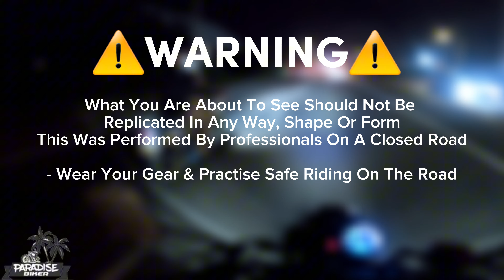Drag Race With The Police | Jamaican Bike Life 🇯🇲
🌴▼ MUSIC CREDITS ▼🌴
🔊Chuki Beats: